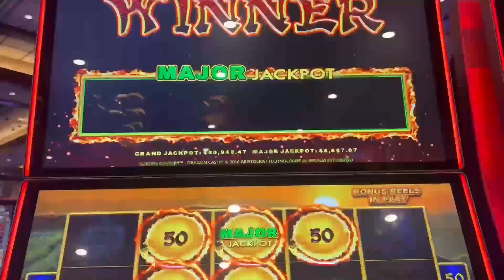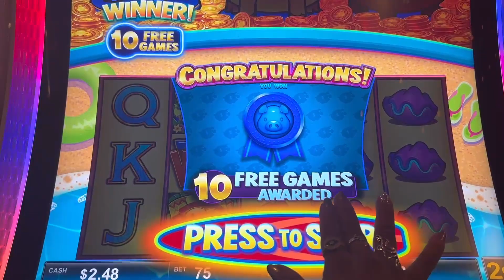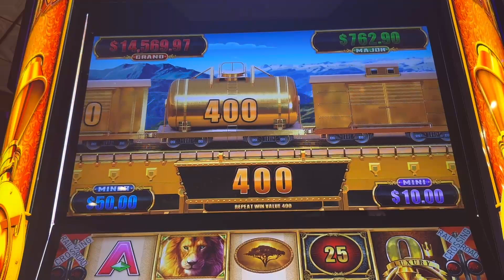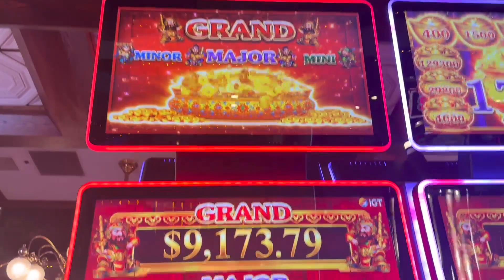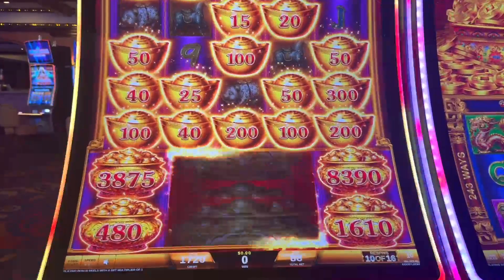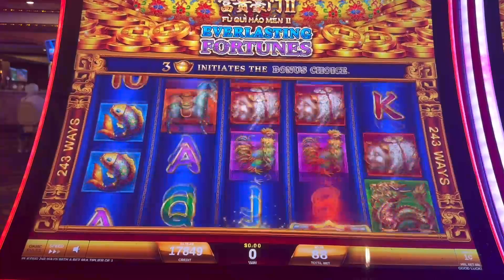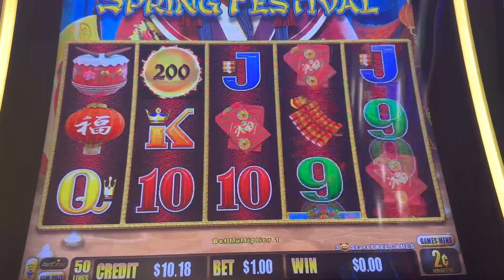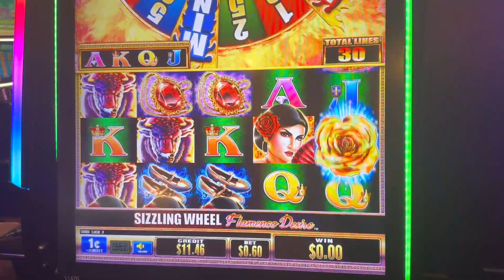Vean!!! Cual máquina Pago Mejor ..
Jugué en cinco maquinitas para ver cuál me conviene en el futuro jugarle cantidades mayores ￼